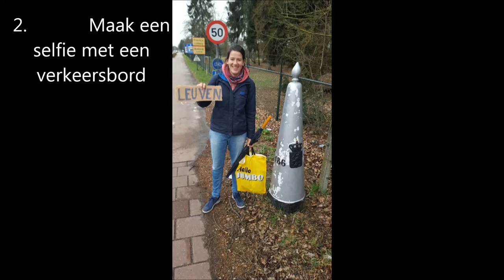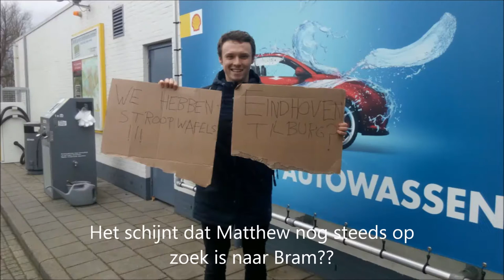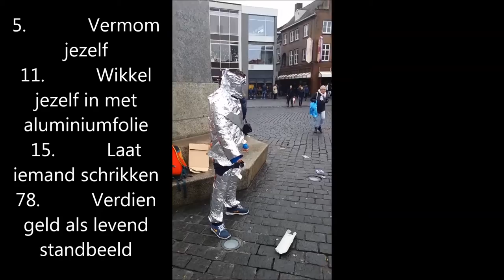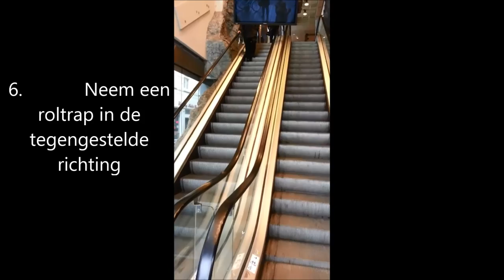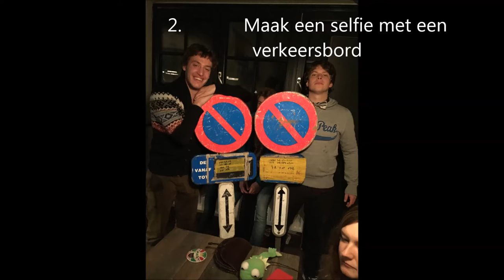Liftweekend USVV Odysseus '91 - maart 2016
Compilatie Liftweekend 25-26 maart 2016, Activiteitencommissie USVV Odysseus '91